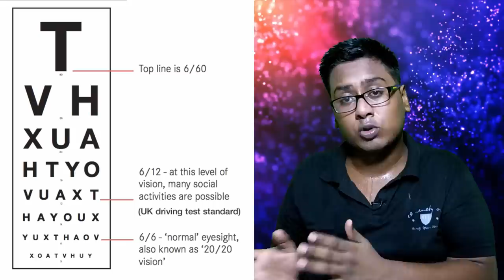Visual Standards Required to be a Locopilot in indian Railways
this video is about the level of eyesight Required for Locopilot in Indian Railways